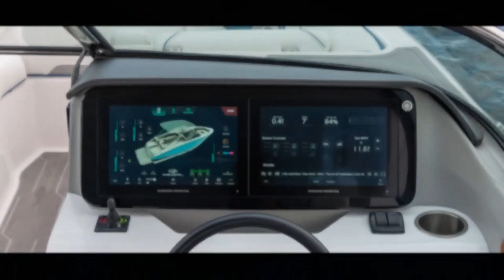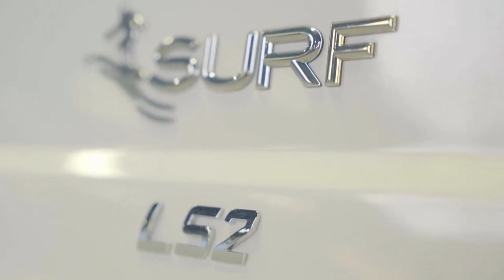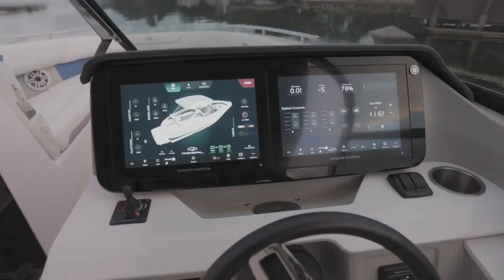Série Regal LS surf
Dans cet épisode d’AMS Nautique, Jimmy vous présente la gamme LS Surf de Regal. Jouissant de la  qualité de finition et du luxe d’une embarcation de plaisance Regal jumelés aux technologies de surf pour rendre vos sorties sur l’eau des plus agréables et amusantes : correcteurs d’assiette, ballast, pied de moteur inversé, et bien plus! Émotions fortes garanties
Bon visionnement!